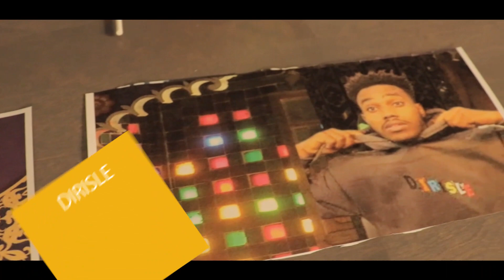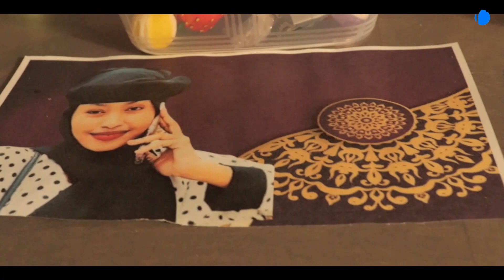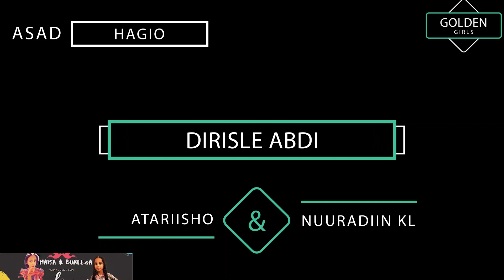CHALLENGE SHIDAN + ARIMAHEENA, ASAD HAGIO, DIRISLE ABDI, ATARIISHO BADIYO, NUURADIIN KL 😍😍 PART1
THE ONE IS ONLY YOUTUBE´S 👇IS👇😍 👇😍

For every person you refer who becomes a paying subscriber, you get a month for free on the Personal plan. If you’re on the Commercial plan you get $15 off your next bill. Questions about the referral program?
QEEBTA SHEEKOOYINKA. Digaagadii/Dooradii Dahabiga
  waxaa jiray bari oday beraleey ah iyo xaaskiisa waxay lahaayeen Digaagad/dooro oo aad qurux badan midibkeyduna yahay Dahaabi
Digaagadaas maalin waliba waxay u dhali jirtay Ukun dahab ah  suuq ayaan u iibgeyn jireen lacag way ka heli jireen maalin waliba
odaygii beeraleyda wuxuu ku fakaray maalin in digaagada u gowraco si  u halmar uga so sarto ukumada dahabka ee calosheyda ku jira isla markaan u helo maal tiro badan
oadaygii arinki wuxu sheegay xaaskisa balse kuma raaacin waxay ka daa ha gowricine
wuu ka diiday xaaskisa wuxuna laso baxay Mindi
wuxuuna ugu jeeexay calosha digaagada si u helo ukumaadi  dahabka balse waxba ma uusan ka helin
odaygii wuxuu ooohin la ag fariistay xaaskiisa asigo ka xun wax uu sameye
Damaciisa waaliga aha wuxu dhaafsiiye Digaagadii dahabiga ahayn oo ahayd halka kaliya irsaaqdooda maalinlaha ay ka heli jireen
Caruureey waxbadso wax beel ayee leedahay